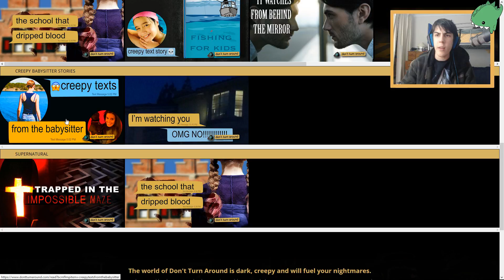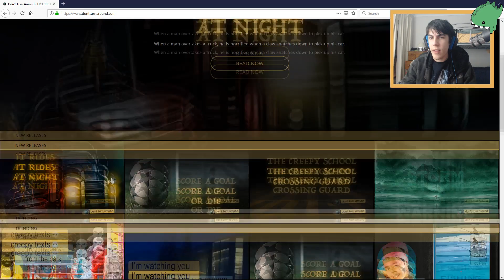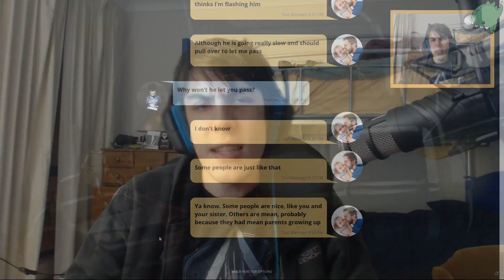MORE CREEPY TEXT STORIES?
We now have a new way to read creepy text stories!